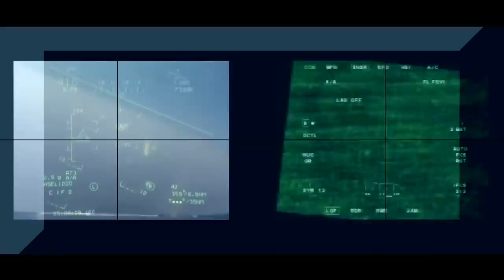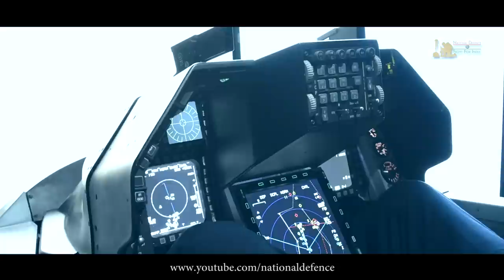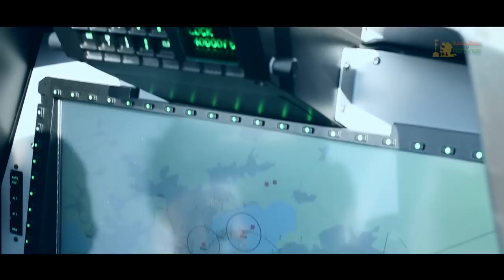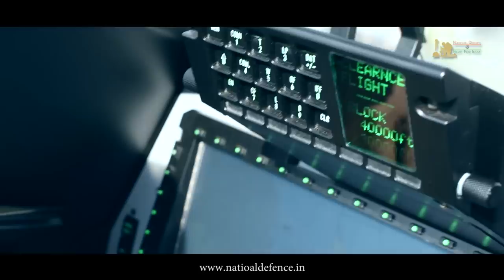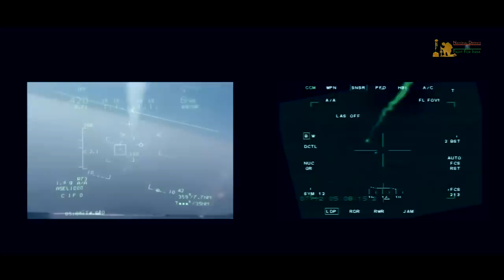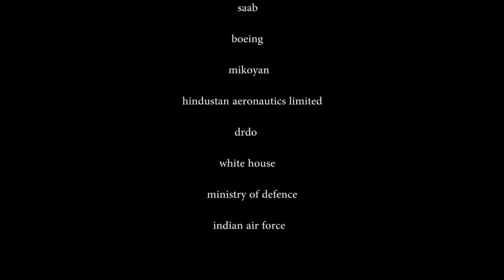The Amazing Fighter Jet Race | Documentary On India's Single Engine Fighter Jet Procurement Program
NationalDefence Bureau,
New Delhi, 04 March 2017
Exclusive Documentary "The Amazing Fighter Jet Race" is an indepth analysis of Single Engine Fighter Jet Procurement Program by India. Will India choose Saab's Gripen E, Lockheed Martin's F-16 Block 70, or would buy another set of Rafale squadrons? Watch the top and mighty fighter aircrafts in the race. Will India's LCA Tejas race ahead in the competition or leg behind? Listen inclusive views and exclusive interviews of fighter aircraft manufacturers, defence and strategic experts, experts from the industry in first ever documentary on India's latest single engine medium multi role combat aircraft  (MMRCA) fighter jet procurement program.

07: 45 Defence Manufacturers LM & Saab
21:56 Bharat Karnad
30:48 RK Tyagi
39:02 RRM Subhash Bhamre